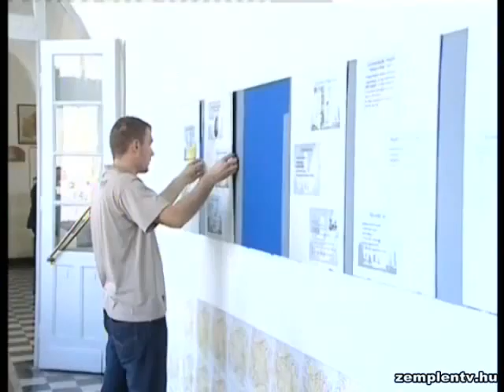A felsőoktatási törvénytervezetről tartott sajtótájékoztatót a Tanítóképző dékánja